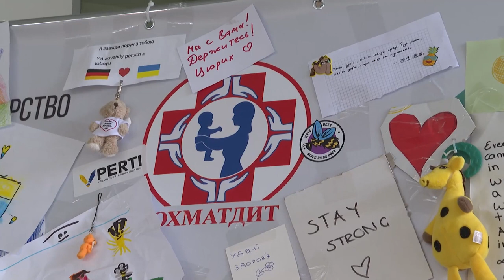Володимир Зеленський відвідав двох дітей-сиріт із Маріуполя, яких вдалося повернути в Україну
Двоє маленьких українців з Маріуполя – Ілля Матвієнко та Кіра Обедінська. Діти втратили батьків і самі були поранені. Окупанти вивезли їх на непідконтрольну Україні територію. Але нам вдалося повернути Іллю та Кіру й передати під опіку родичам. Одужуйте швидше! – написав Зеленський у своєму телеграм-каналі.